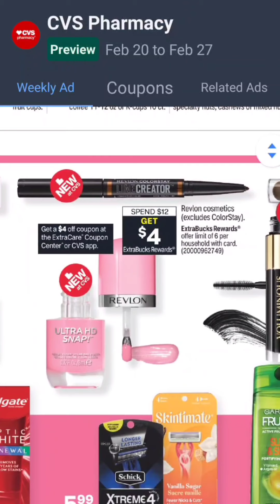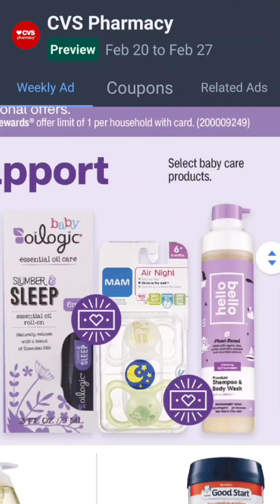NUEVAS BUENAS OFERTAS EN CVS 02/20 AL 02/26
💌💟👇🌠 Encuéntrame  en facebook page

CUPON DE $20 GRATIS

🌟🌟 Aplicaciones de reembolsos

🤑🎉FLUZ CÓDIGO DE REFERENCIA
CALICUPONES

💸🛒IBOTTA CODE
           rpamhee

            X7PEJ

📢🆓💸 SHOPKICKS CODE
                FREE013422

 📢🆓💸 mi link para SWAGBUCKS

💸🛒 Cómo usar IBOTTA

🛒💸 Cómo usar FETCH REWARDS